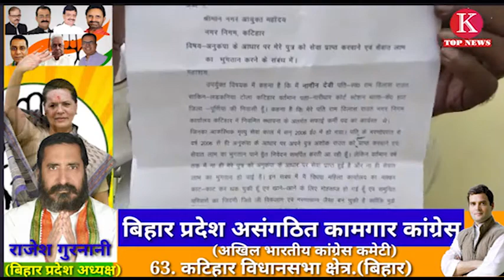नगर कार्यालय में अपनी रोजी रोटी के लिए गुहार लगाती नगीना देवी ने आयुक्त को सौंपा ज्ञापन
बिहार के कटिहार नगर निगम कार्यालय में सफाई कर्मी के रूप में कार्यरत लड़कानिया निवासी स्वर्गीय राम विलास राऊत जो सफाई कर्मी के रूप में कार्यरत थे उनकी अकस्मात मृत्यु सेवाकाल के दौरान 2006 में हो गई वह नगर निगम कार्यालय में नियमित सफाई कर्मी पद पर बहाल थे उनके मृत्यु से अब तक करीब  14 वर्ष होने को है उनकी सेवा काल के पैसे के भुगतान और अपने पुत्र की अनुकंपा पर बहाली के लिए दर-दर ठोकर खा रही उनकी पत्नी नगीना देवी जो अभी नारी धार पूर्णिया कोर्ट के नगर थाना की निवासी है न्याय की गुहार हेतु एक बार फिर आज 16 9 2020 को नगर आयुक्त कटिहार को आवेदन सौंपते हुए अपनी आर्थिक स्थिति का भी बयां की और गुहार लगाते हुए  बताएं कि इससे पहले  कितने आवेदन लगाए गए  है  शायद इसका अंदाजा मुझे भी नहीं है महोदय आप मुझे इंसाफ दिलाने की कृपा करें अब आंदोलन के अलावा और कोई  रास्ता नजर नहीं आता स्वाभाविक है आजीवन इंतजार के बाद कोई कर भी क्या सकता है एक अबला विधवा महिला कार्यालय की चक्कर काटते काटते ना जाने कितने जोड़ी चप्पले घसीट  कर टूट चुकी होगी  अबला विधवा महिला की  और आज परिवार के गुजारा के लिए उसे किस स्थिति का सामना करना पड़ रहा होगा शायद इसका अंदाजा इन चमचमाती  सोफे पर बैठने वाले सरकारी मुलाजिम नगर कर्मियों को हो भी या नहीं क्योंकि उनकी सरकारी तनख्वाह प्रत्येक महीने आ जाती है तो फिर ऐसे ही कार्यालय में काट करने वाले अविला की दशा की चिंता क्यों